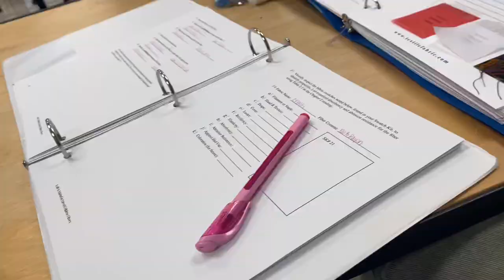FASHION STUDENT VLOG: day in my life in-person school!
♡hi loves! here is the first video to the start of my vlogging journey! IF you are new here, my name is Janae' and I am a fashion student at kent state University! Today I will be bringing you along with me to fashion school, so you will be spending the day with me! Fashion is my favorite thing ever, so please tune in! There is plenty more to come!

FAQ and about me 🖤:
Age: 19
Sign: Capricorn ♡
Name: Janae'
film: my iphone 11/ app called vllo
niche: beauty, fashion, lifestyle